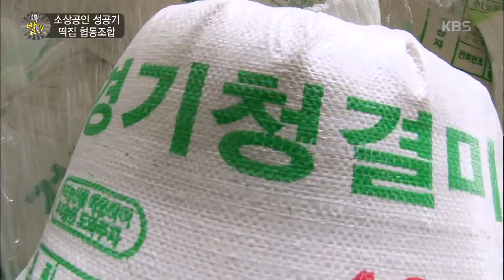[HIT] 생활의 발견 - 소상공인 성공기, 떡집 협동조합 2. 20150820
소상공인 성공기, 떡집 협동조합 2